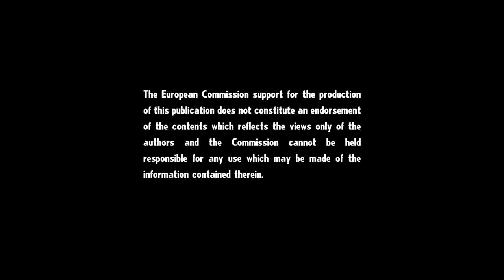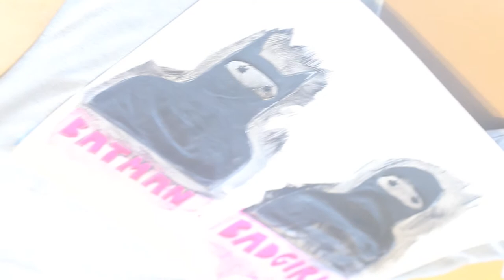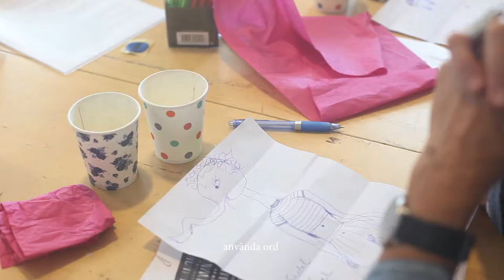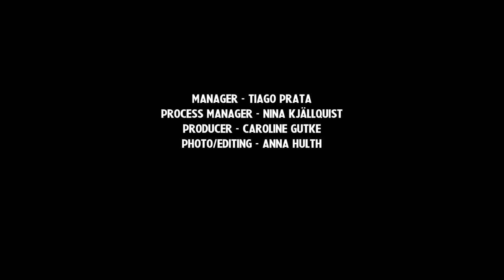Borderline Offensive [Artistic Residency, Sweden]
4 artists worked together between 1-10 June 2018 to reflect about how can humor and art play a role in addressing cultural conflicts in contemporary society and intermediating peaceful dialogue between the different communities living in Europe (for a long time or newly-arrived). This included a 2-day workshop for a mixed group of around 20 young locals and migrants . Artists were Abduljabbar Alsuhili (SE), Destructive Creation (BG), Ivana Satekova (SK), Omar Abi Azar (LB).
FIlm/editing by Anna Hulth